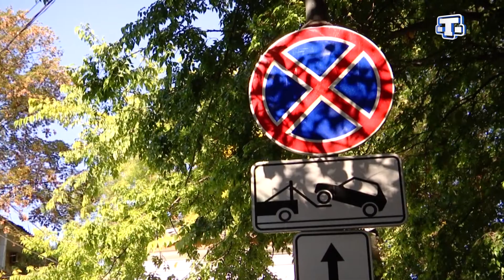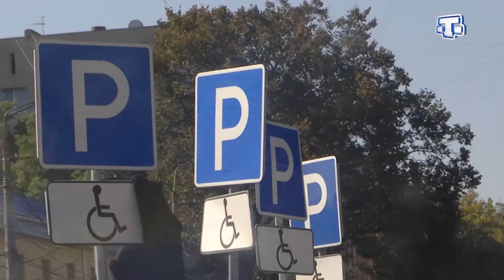Все парковочные места в центре Симферополя должны быть платными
Все парковочные места в центре Симферополя должны быть платными. С такой инициативой выступил мэр столицы Игорь Лукашев. При этом парковочных мест в городе не хватает в принципе. Занят каждый метр даже во дворах жилых домов. Специалисты рассматривают два пути решения проблемы: Возводить стоянки под землёй или над ней. Власти крымской столицы решили пока строить платные паркинги и расширять пешеходную зону центральной части города. Где оставляют свои машины жители и гости в Симферополе, узнавала наш корреспондент Айше Шулакова.